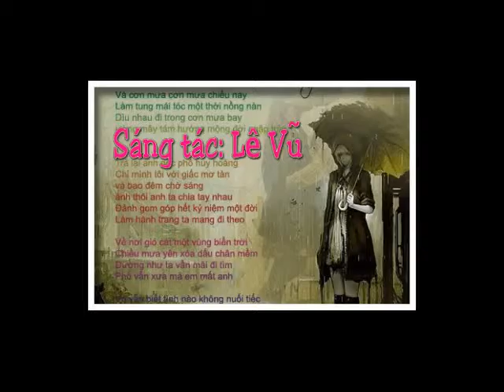Phố Vẫn Xưa- Sáng tác: Lê Vũ- Trình bày: NganHoa- Video by UL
Và cơn mưa cơn mưa chiều nay
Làm tung mái tóc một thời nồng nàn
Dìu nhau đi trong cơn mưa bay
Ðường mây tám hướng mộng đời ngập tràn

Trả lại anh góc phố huy hoàng
Chỉ mình tôi với giấc mơ tàn và bao đêm chờ sáng
Ðành thôi anh ta chia tay nhau
Đành gom góp hết kỷ niệm một đời
Làm hành trang ta mang đi theo

Về nơi gió cát một vùng biển trời
Chiều mưa yên xóa dấu chân mềm
Dường như ta vẫn mãi đi tìm
Phố vẫn xưa mà em mất anh

Và vẫn biết tình nào không nuối tiếc
Hát cho nhau lời cuối tình ca
Ta vẫn nhớ lần đầu tiên bỡ ngỡ
Biết môi anh là quen với muộn phiền